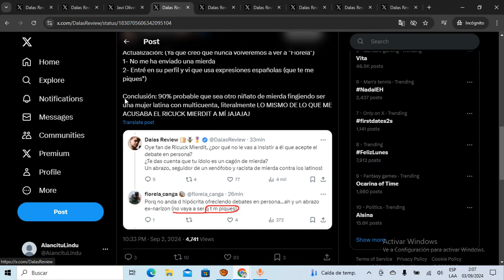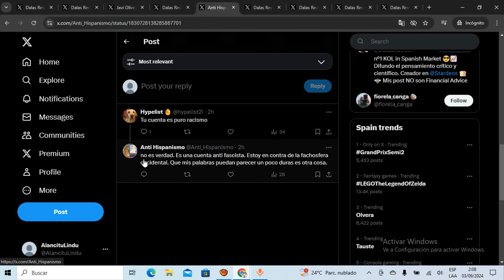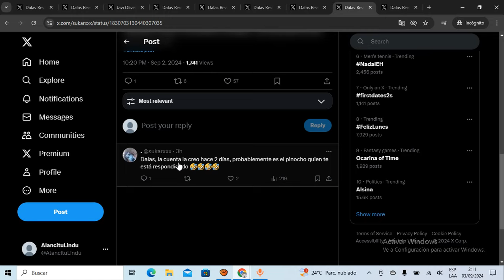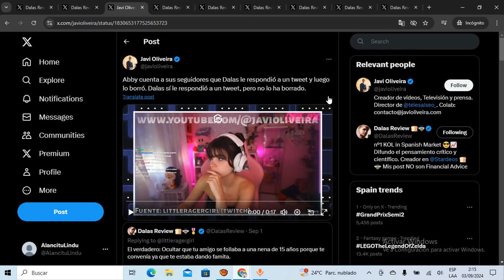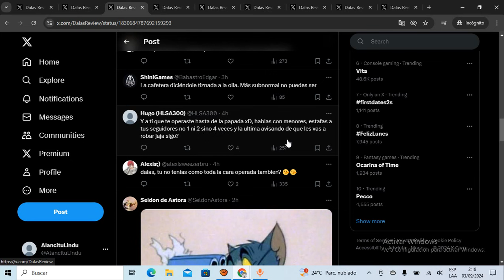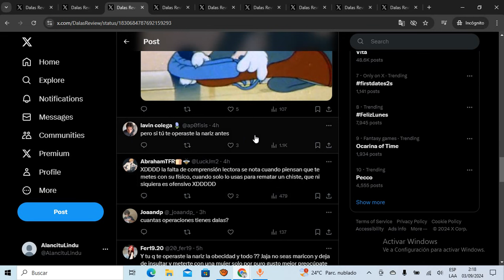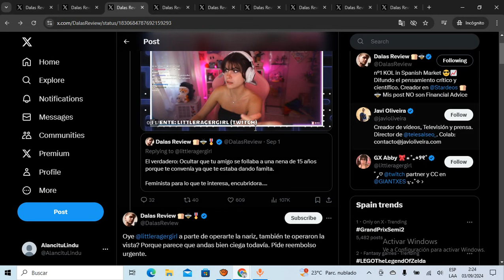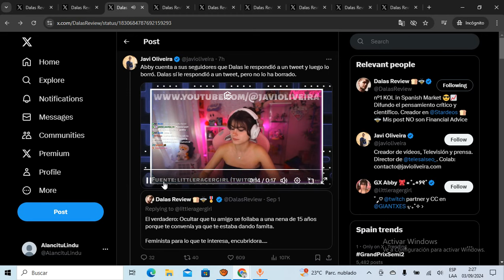🔴ANDAS BIEN CIEGA🔴DALAS REVIEW y JAVI OLIVEIRA PONEN a ABBY en RIDÍCULO por DECIR que BORRÓ un TWEET